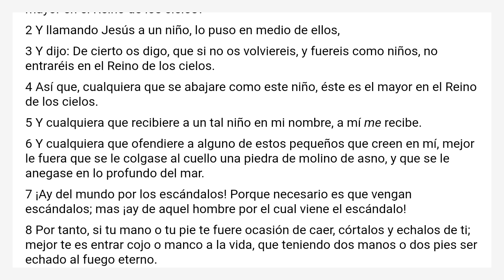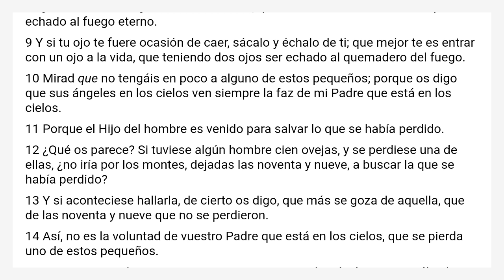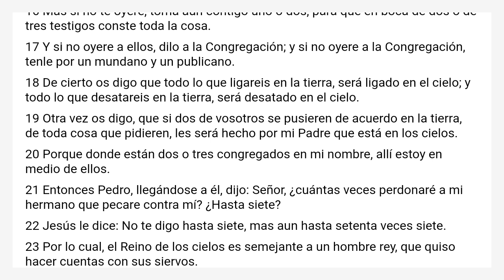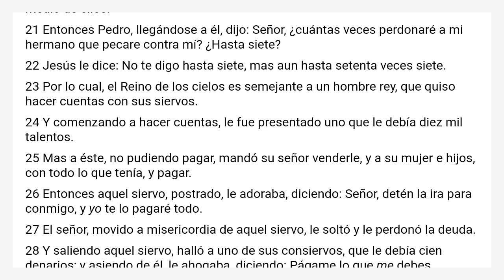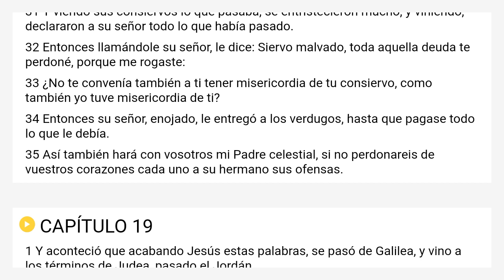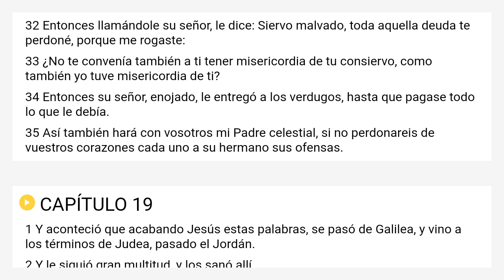Mateo 18 Reina Valera 2000